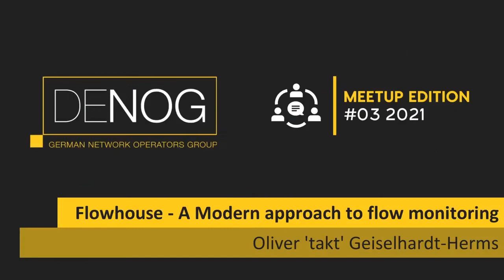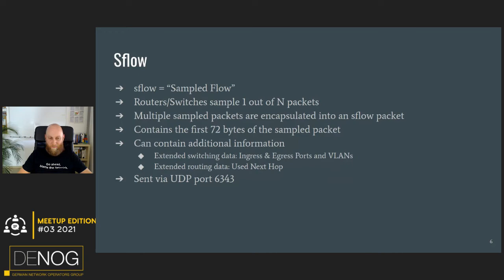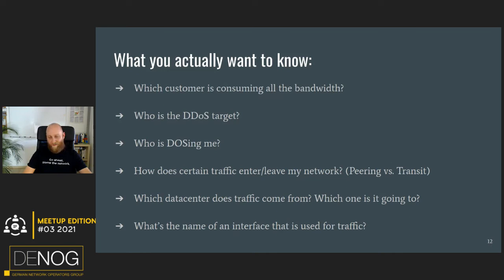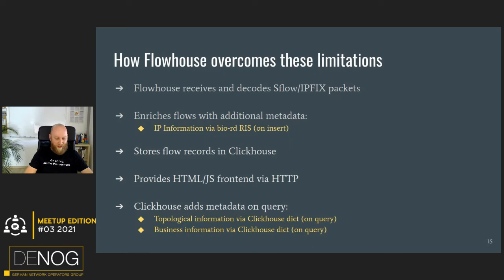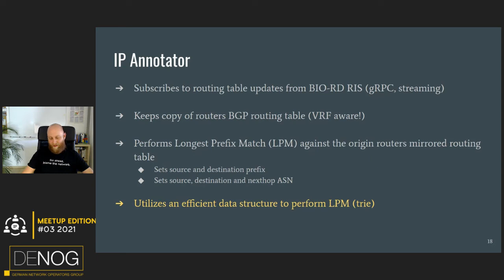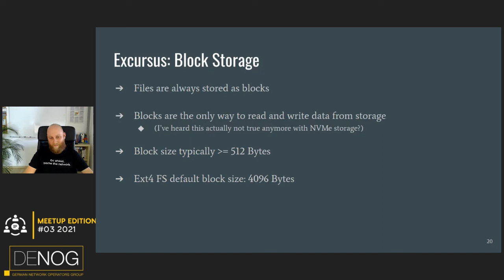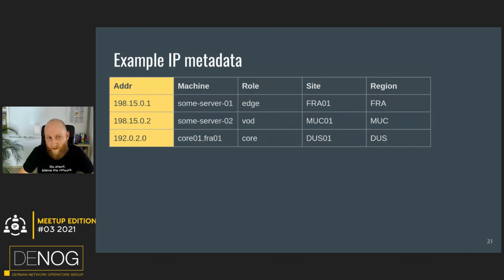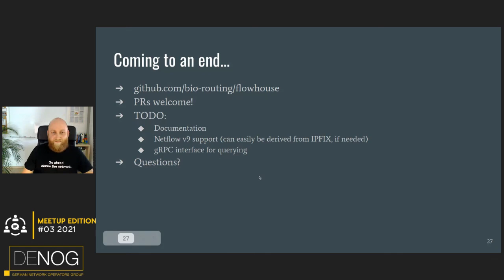DENOG Meetup 03-2021 | Flowhouse - A Modern approach to flow monitoring (Oliver Geiselhardt-Herms)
I will show how flowhouse helps providing relevant answers to questions of network operators.

Das DENOG Meetup 2021-03 fand am 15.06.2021 ab 18:30 Uhr als remote Meeting online statt.

DENOG Meetups sind Abendveranstaltungen der Deutschsprachigen Network Operators Group, einer Community von Netzwerkspezialisten welche aktiv an der Gestaltung des Internets mitwirken, kleine und große Netze betreiben und am regen Austausch mit gleichgesinnten interessiert sind.

DENOG Meetups richten sich an die lokalen Communities diverser Städte und werden von diesen organisiert. Ein Meetup besteht aus ca. 3 Vorträgen (ca. 30min) und einem anschließenden Zusammenkommen bei Getränken und Snacks. DENOG Meetups finden so lange remote statt, bis die gesetzliche Lage in Deutschland persönliche Meetups wieder uneingeschränkt zulässt.